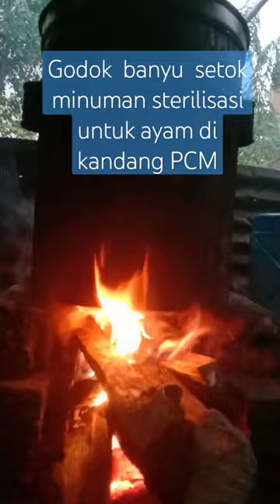buat setokan air Mateng untuk ayam di kandang pcm#shorts